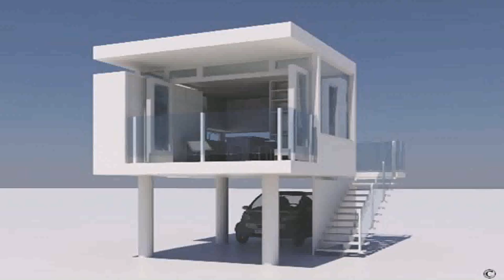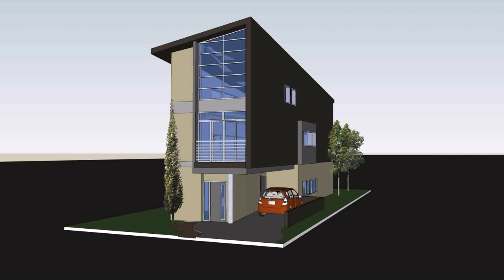Small Modern Contemporary House Designs - Gif Maker DaddyGif.com (see description)